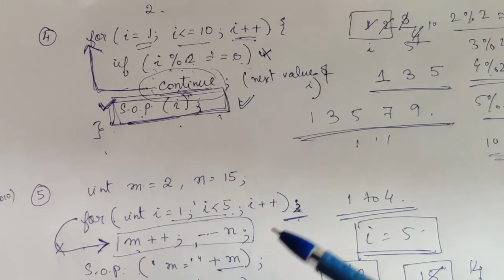MCQ on loop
Trick to solve multiple choice questions on for loop for MCA, Btech, BCA, BSc, class 9 and 10 ICSE students.
Watch till end for solving tricky ICSE questions